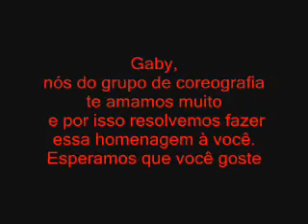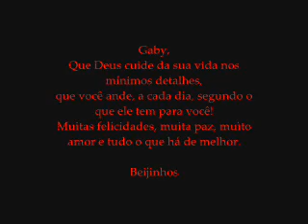Homenagem para Gaby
Meninas cantando *-*